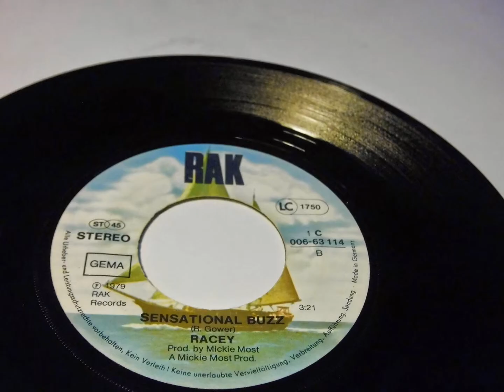RACEY Boy Oh Boy PLAK RECORD 7"